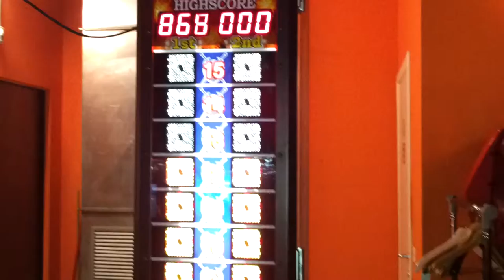Alan vs Sala giochi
Riuscirà il nostro eroe a battare il suo stesso record?!